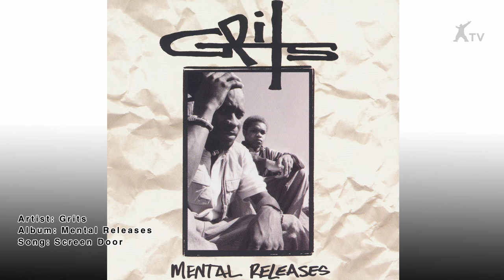Grits | Screen Door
Mental Releases